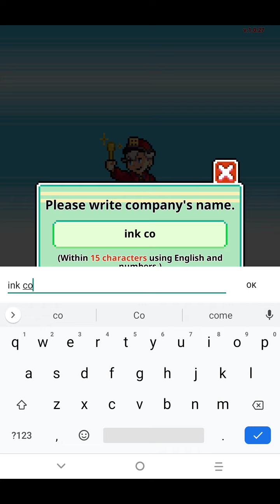Workmon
This might be one episode thing